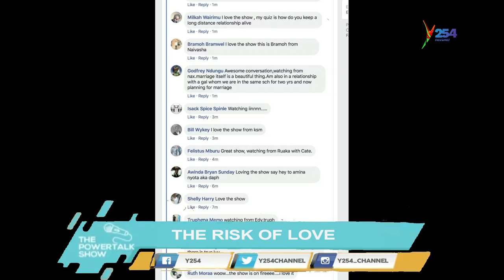POWERTALK|The risk of Love